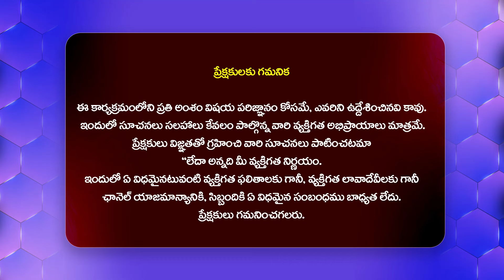తప్పుదోవ పట్టకుండా పిల్లల్ని ఎలా గైడ్ చేయాలి? - Lavanya Gudelli About Children@HITTVOFFICIAL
Watch : తప్పుదోవ పట్టకుండా పిల్లల్ని ఎలా గైడ్ చేయాలి? - Lavanya Gudelli About Children @HITTVOFFICIAL